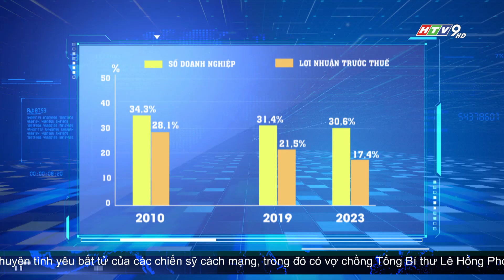TP.HCM: NĂNG LỰC CẠNH TRANH CỦA DOANH NGHIỆP CÓ XU HƯỚNG CHẬM LẠI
Về giá trị tuyệt đối, năm 2023, TP.HCM có hơn 274.000 doanh nghiệp đang hoạt động, gấp gần 1,5 lần địa phương xếp thứ hai là Hà Nội. Tổng lợi nhuận trước thuế đạt 222.000 tỷ đồng, cao hơn nhiều so với bình quân cả nước.